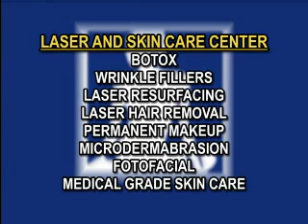Channel 5 News Video for Des Moines Plastic Surgery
Dr. David Robbins is one of Iowa's only double board certified plastic surgeons. He is certified in Plastic Surgery and Facial and Reconstructive Plastic Surgery. Des Moines Plastic Surgery offers all of your cosmetic needs (facelift, brow lift, eyelid surgery, tummy tuck, breast augmentation, breast lift, liposuction, body contouring after weight loss, nose surgery, ear surgery, etc.)  in one location including an onsite operating room for convenience and privacy.